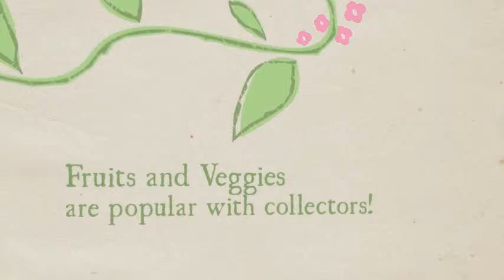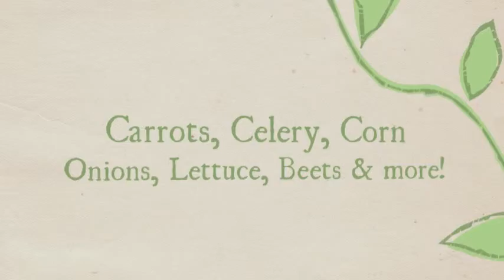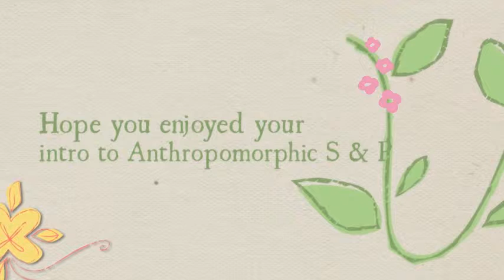Vintage Anthropomorphic Salt & Pepper Shakers - Where to Find Them!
for Vintage Anthropomorphic Salt & Pepper Shakers and an entire estate collection of Rare 1930s, 40s, 50s salt and pepper shakers for sale .

Note: Many of the Vintage Anthropomorphic Salt & Pepper Shakers shown in the video may have already sold. However, you can find these cute types of salt and pepper shakers by searching the links above.